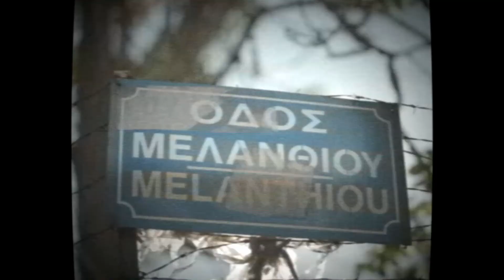JW City Walkers ep.2